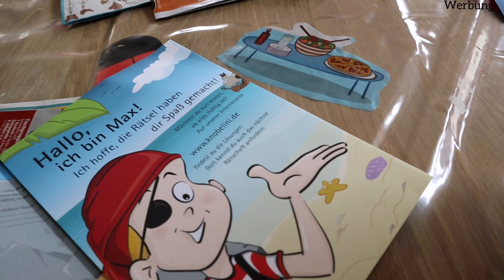Urlaub in Gefahr 🤧🤒 Wir sind krank | Marytuga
Musiker: @iksonmusic

Eure Mary